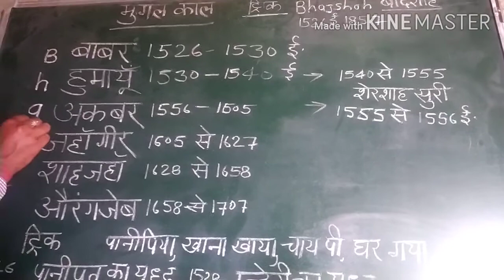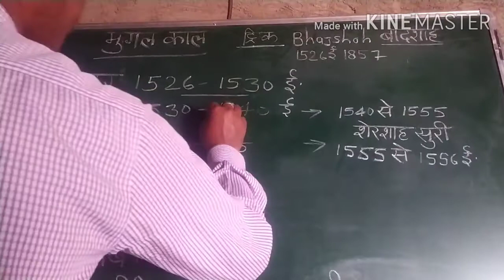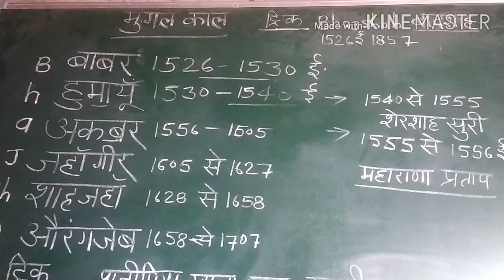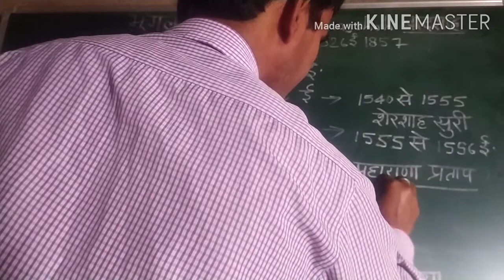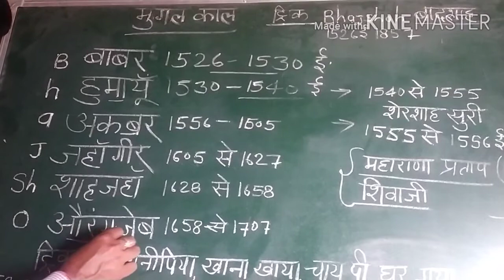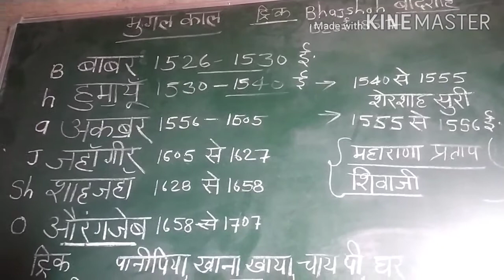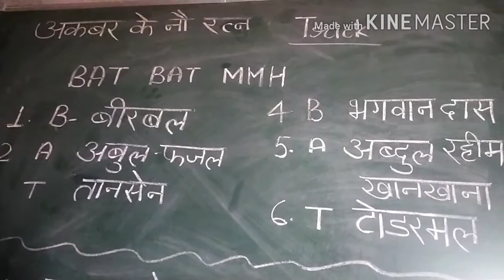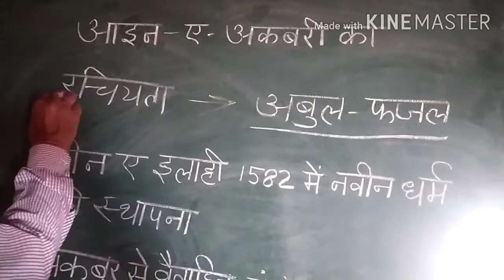G.K TRICK|| Mugal trick by short cut trick|| मुगल साम्राज्य short cut के साथ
हेलो दोस्तों

आज हम मुगल साम्राज्य के बारे में   जानकारी प्राप्त करेंगे
खाजूवाला भारद्वाज

 मुगल साम्राज्य.. मुगल सल्तनत ..  मुगल काल shortcut trick के साथ,  भारत का इतिहास , The mugal Empire,

मुगल काल सिखे सरल तरीके से

KHAJUWALA BHARDAWJ

KHAJUWALA
BHARDWAJ

K H A J U W A L A B H A R D W A J

K H A J U W A L A

B H AR D W A J